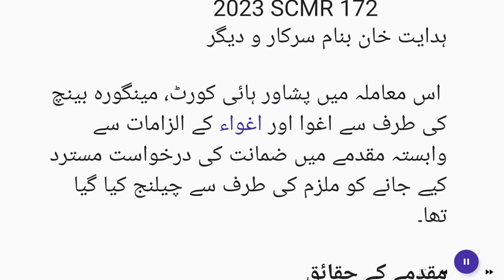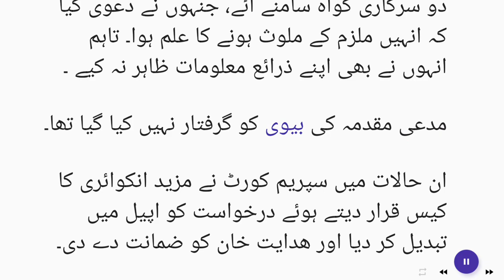Accused was alleged to have eloped with complainant's wife-Bail-Further inquiry- 2023 SCMR 172